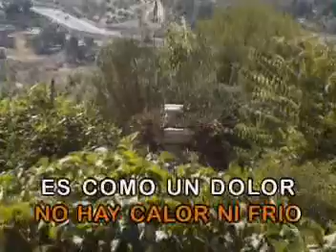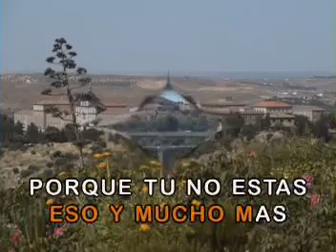Son de Amores Andy y Lucas Las Rocas